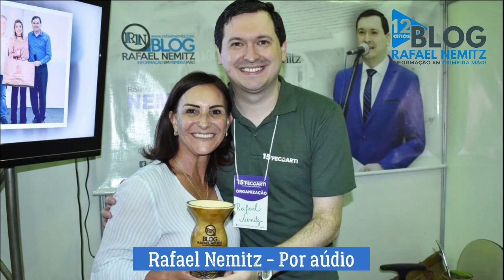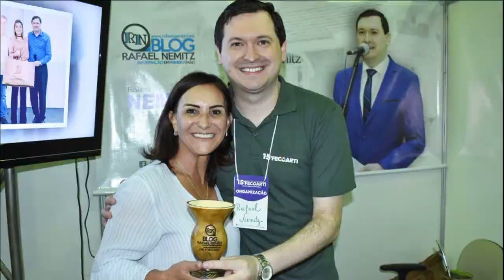Retorno das aulas em Santiago-RS!